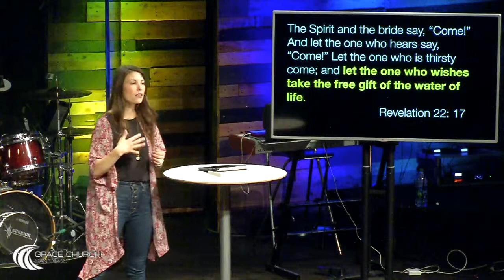Desiree Jacobs | May 12th, 2019 | Minute Message